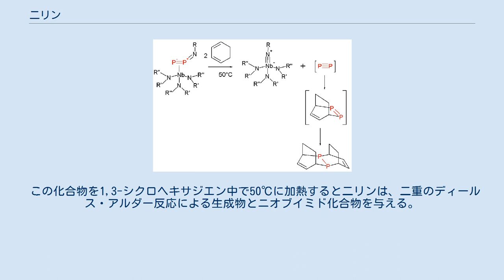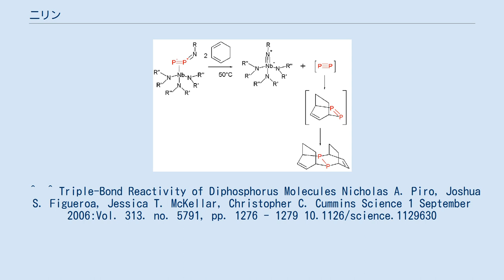二リン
二リン（にりん、Diphosphorus）は、リンによる二原子分子である。
二リンは同じ窒素族の窒素分子の三重結合と違ってπ結合のエネルギーが高く不安定なため、リンは正四面体構造（P4）の方を取りやすい。
したがって二リンは反応性がとても高く、その結合解離エネルギー(117 kcal/mol or 490 kJ/mol) は窒素分子の約半分である。
 伝統的に二リンは白リンを1100Kまで加熱して作られるが、2006年に、より低温で合成する新しい方法が開発された。
これは、ニトレンの形のアジ化物を除去する方法である。
二リンの前駆体はリン化ニオブとクロロイミノホスファンで構成される。
 この化合物を1,3-シクロヘキサジエン中で50℃に加熱すると二リンは、二重のディールス・アルダー反応による生成物とニオブイミド化合物を与える。
 ^  ^ Triple-Bond Reactivity of Diphosphorus Molecules Nicholas A. Piro, Joshua S. Figueroa, Jessica T. McKellar, Christopher C. Cummins Science 1 September 2006:Vol. 313. no. 5791, pp. 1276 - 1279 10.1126/science.1129630